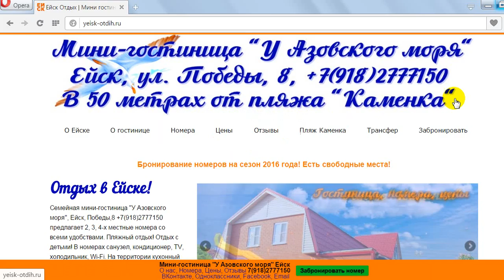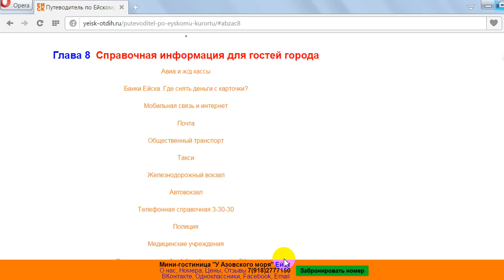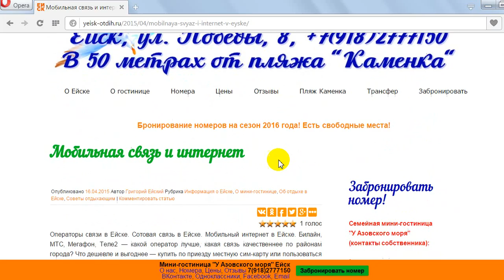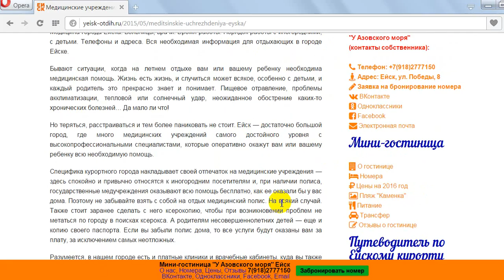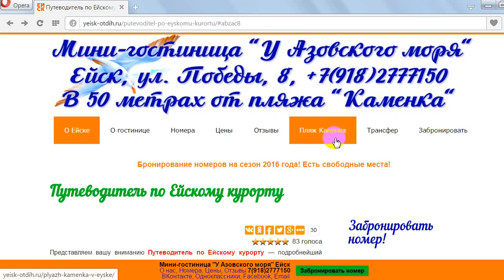Справочник по Ейску. Необходимые телефоны для туристов и гостей города.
Мини гостиница "У Азовского моря", Ейск, ул. Победы, дом 8, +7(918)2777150, 50 метров от пляжа! Сайт Группа в контакте